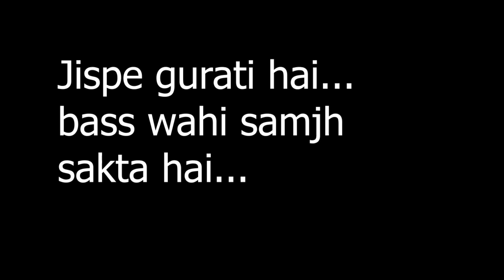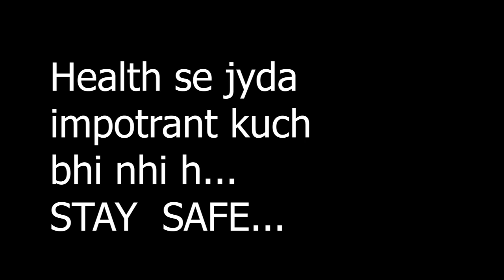14 Days Home Quarantine 🙁 🏡🚫 || My Quarantine Experience || Day 1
Helo Everyone...
The purpose of this video is to make each one of you aware about the fact of the pendamic.

Aaj meri gali seal kr di gyi hai. 14 dys ka home quarantine follow krna hai. Aap sb bhi apni health ka dhyan rakhe, ghr me rahe, safe rahe 🙌❣️